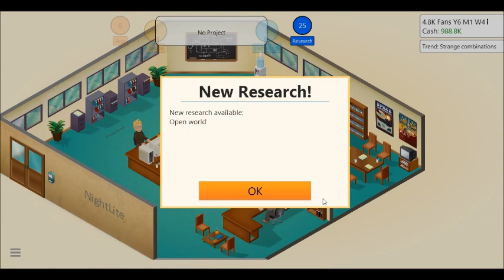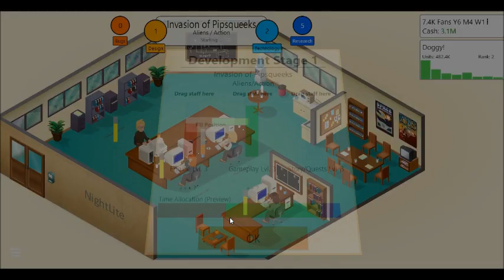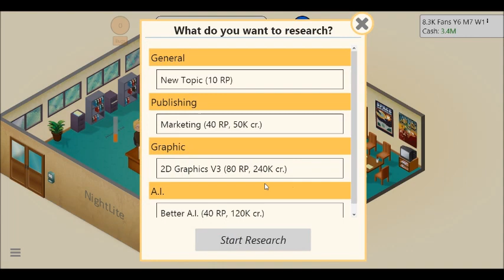Let's Play Game Dev Tycoon - Part 4: Knight Life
It's like Animal Crossing in a fantasy world.

Also Doggy!; Jailbreak; and Invasion of (the) Pipsqueeks!